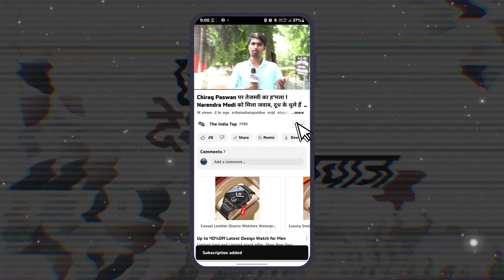INDIA गठबंधन की बैठक शुरू ! Lalu Yadav-Nitish Kumar-Mamata Banerjee समेत 29 नेता शामिल !